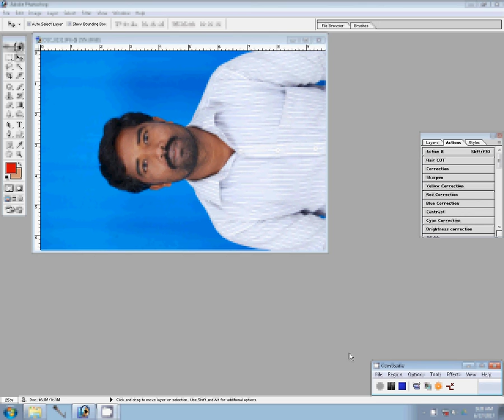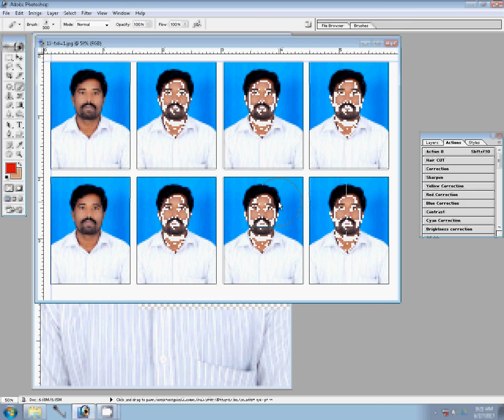create Passport size Photo in adobe Photoshop